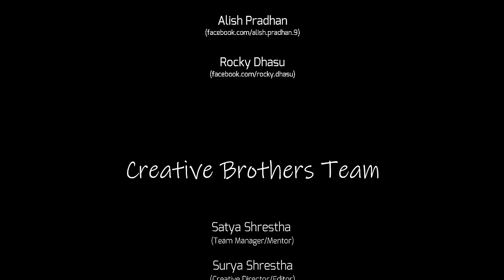नेपालीआत्मीयता - Nepalese Spirit of Life - Creative Brothers Original Nepali Song Track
नेपालीआत्मीयता  - Nepalese Spirit of Life is Creative Brothers' Original Nepali Song Track.

समस्त नेपाली दाजु, भाई अनि दिदी बहिनीमा समर्पीत, हामी सबै नेपालीलाई विश्वमा चिनाउने यो गित ।

To Support Creative Brothers:
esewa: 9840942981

This music video is dedicated to all the people around the world and specially to our Nepalese Daju, Bhai, Didi and Bahini - for unity, peace and harmony in this unprecedented times.

Vocal/Lyrics: Satya Shrestha
Music/Arrangement: Binit Shrestha
Edit/Direction: Surya Shrestha
Cinematography: Niroj Shrestha
Graphics: Saroj Shrestha
Animation: Pawan Thapa

Thanks to below individuals for help with Sound Design:
Alish Pradhan

Note: Due to COVID-19 restrictions, as we were not able to go and shoot various footages, many 4k video footages from other YouTube creators have been used while producing this Music Video. We have acquired proper permissions from Original Content Creators for the usage of such footages. Original copyrights of "Video Footages" used in this video remains with the content creator himself/herself. As our project is a Community Give back project, we only want our Original track to be visible in our channel for the consumption of General Public.

Creative Brothers Team
Team Manager/Mentor: Satya Shrestha
Creative Director/Editor: Surya Shrestha
Music Producer: Binit Shrestha
Graphic Designer: Saroj Shrestha
VFX/Animator: Pawan Thapa
Cinematographer/DOP: Niroj Shrestha
Content Writer/Auditor: Asha Shrestha
Web Developer: Binita Shrestha
Social Media Manager: Nucleus Shrestha
Senior Content Advisor: Saru Shrestha
Technical Advisor: Raja Ram Shrestha
Technical Director: Shiva Ram Shrestha
Content Creator: Sunita Shrestha

Copyright Note: The copyright of this Music Track and Music Video remains with Creative Brothers. TVs, Radios and Media houses are free to broadcast our Music Track and Music Video via traditional broadcasting mediums like TVs and Radios. Creative Brothers reserves rights for this video to be hosted/uploaded individually in Social Platforms such as YouTube, Facebook, Vimeo and the like.

If you're interested to use this video in your social platforms via embedding/linking our video, please feel free to do so but provide us proper credits. Also if you want to host this video in your Social Media Platforms (YouTube, Facebook etc), please contact us for permissions and we can provide original Video/Music Tracks and digital files.

Visit us at our Facebook page for latest news and updates